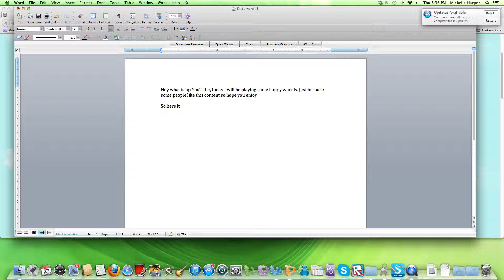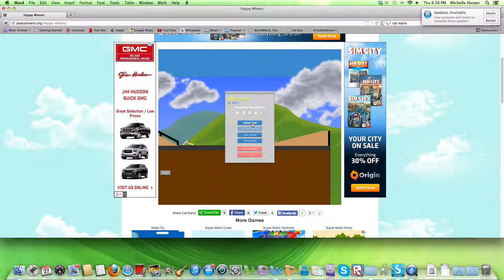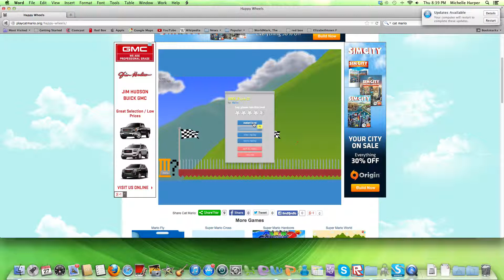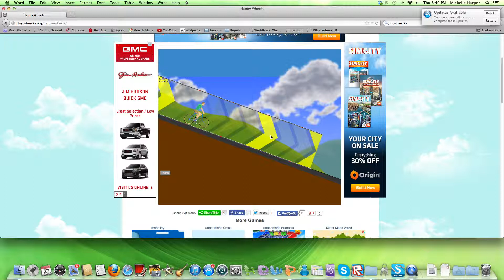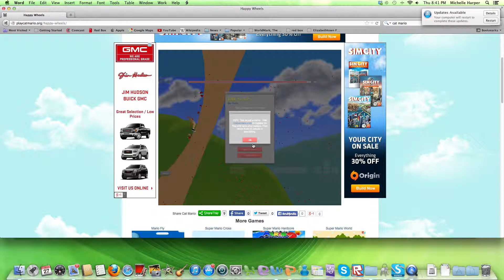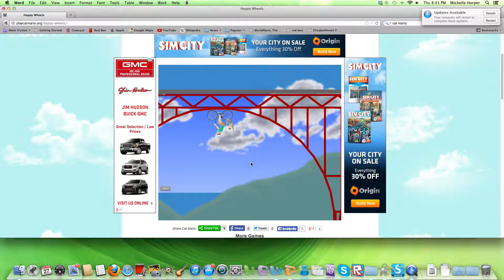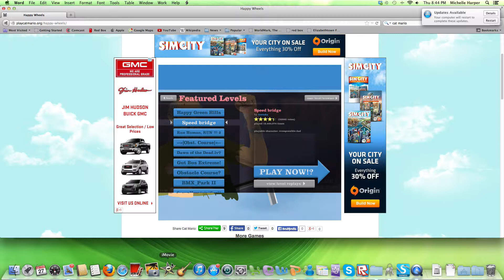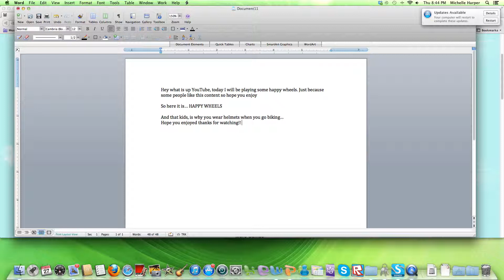Happy Wheels Part 1: Im Making It To the X Games!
I'm playing happy wheels today, hope you enjoy